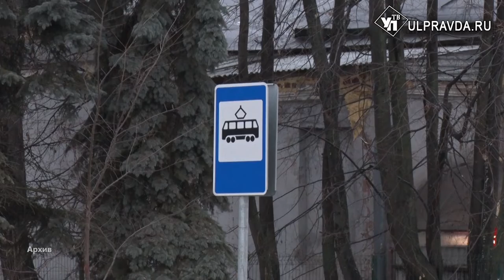Ульяновские колледжи подготовят специалистов вместе с предприятиями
В Правительстве Ульяновской области  прошёл «Час образования». На заседании экспертной площадки обсудили развитие системы среднего профессионального образования в контексте роста экономики региона.